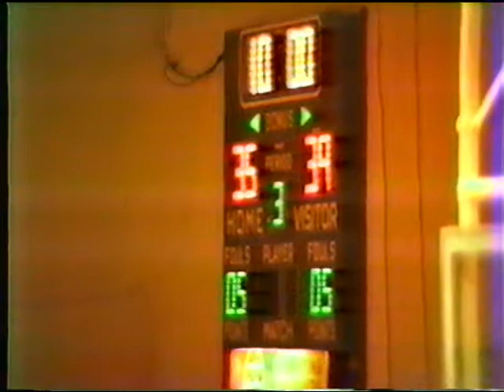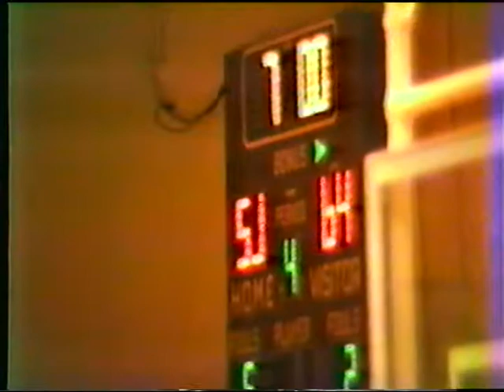1983-84 Lemon Monroe JV High School Basketball vs Fenwick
Lemon Monroe Hornets JV basketball game from February 7, 1984. Home game versus Fenwick High School. Coach Joe Urso. Team: Titus Thompson, Joey Kimbrough, TJ Million, Jeff Willoughby, Ralph Wize, Tim Pringle, Donald Anderson, Ron Glover, Terrrel Davis,  Rondolph Woods, Doug Hall.